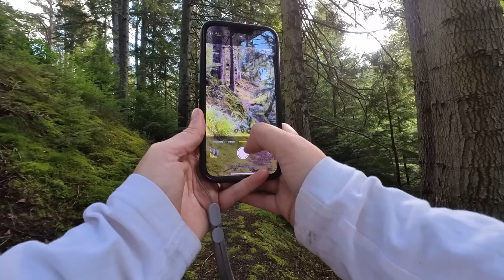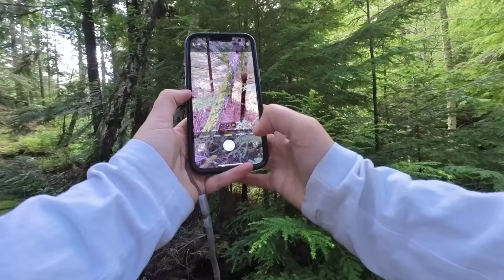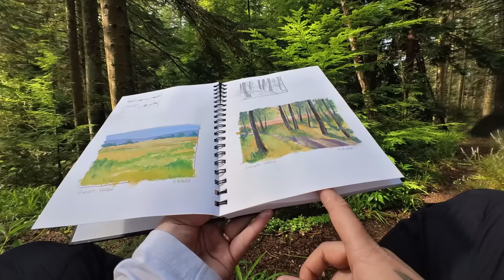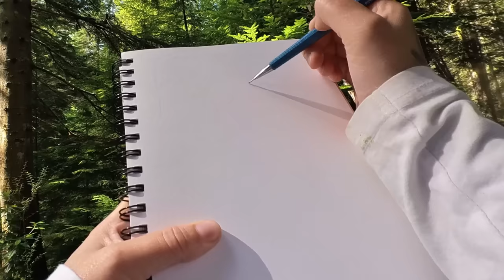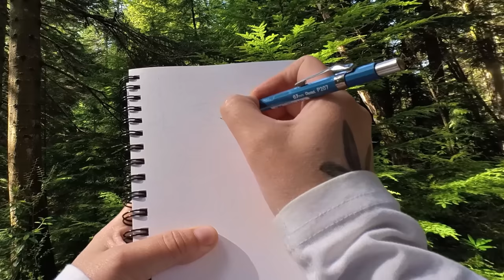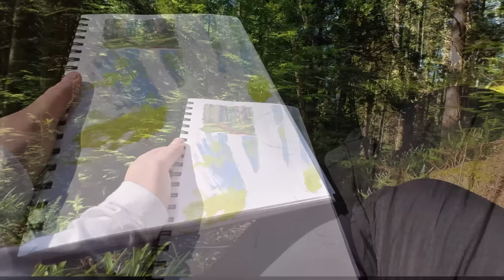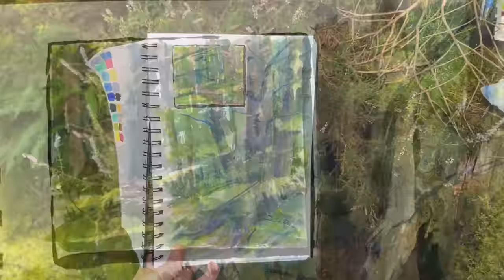Mental struggles as an artist ✶ (forest gouache session)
Painting is not easy. In fact most of the time when I paint, I'm struggling in some way. But mindset I crucial. It's a constant balance between enjoyment and progress. In this video I'll share how I handle having a bad day. I'm always striving to be a better artist, but I have learned the importance of acceptance and being present and aware of my current skills. If you feel frustrated, It's important to know when to stop and learn from what you've done. Let's go to the forest for some relaxing gouache painting.

00:00 Intro
01:24 To the forest
03:37 Reference photos & exploring
05:51 My supplies
09:00 Painting begins
14:11 Advice & results
15:15 Mental struggles
20:55 Final advice
24:45 Cat therapy